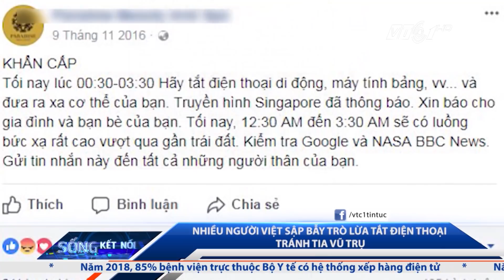VTC Tin Mới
VTC1 | Nhiều người dùng Facebook tại Việt Nam đã mắc lừa chiêu trò kêu gọi tắt điện thoại để tránh tia bức xạ của trái đất.